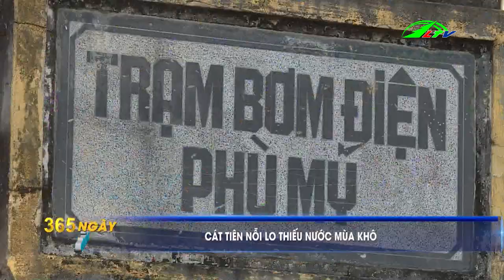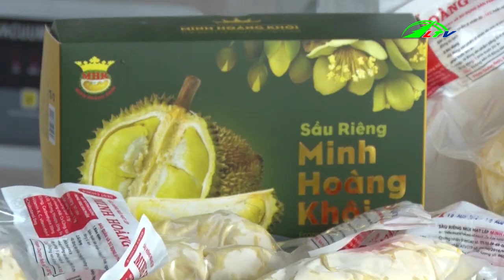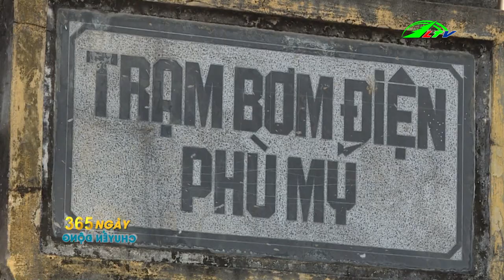Thu Nhập Cao Từ Mô Hình Nuôi Sò Huyết | 365 Ngày Chuyển Động | Lâm Đồng TV